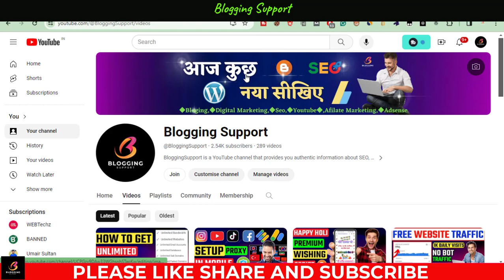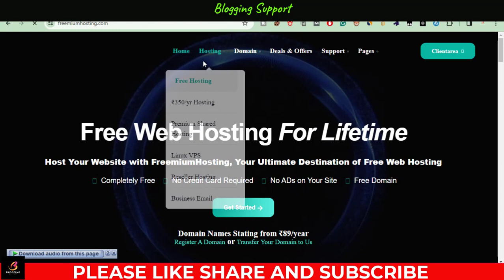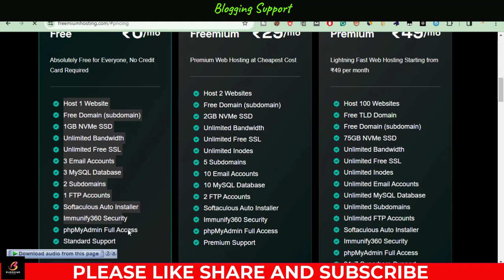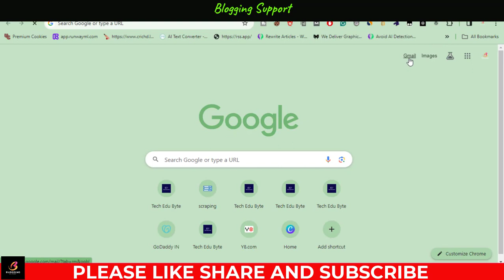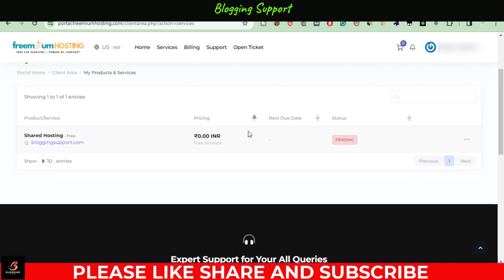Premium Cpanel Hosting Free For Lifetime 2024 | Lifetime Free Hosting + Free SSL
Discover the ultimate hosting solution! In this video, we unveil a groundbreaking offer: Premium cPanel Hosting completely free for a lifetime in 2024.

Say goodbye to recurring hosting fees and hello to unlimited possibilities. With free SSL included, your website will not only be secure but also perform at its best.

Join us as we explore this unbeatable hosting deal, guaranteed to revolutionize your online presence.

Don't miss out on this opportunity for 100% safe and reliable hosting without breaking the bank. Watch now and elevate your website to new heights!

Content Cover

lifetime free hosting
how to get unlimited free hosting for lifetime
lifetime free wordpress hosting
unlimited free hosting
free wordpress hosting
free unlimited hosting
get free domain name and free hosting
free premium cpanel hosting
free website hosting
how to get free hosting
best free hosting
premium cpanel posting for lifetime

1. Tech Channel:-   /razatechnologytips
2. Earning Channel:-   /openearning
3. Tech Channel:-   /simrecharge